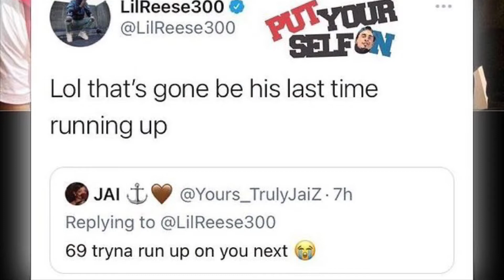Wack100 Calls out Meek Mill For 6ix9ine Situation